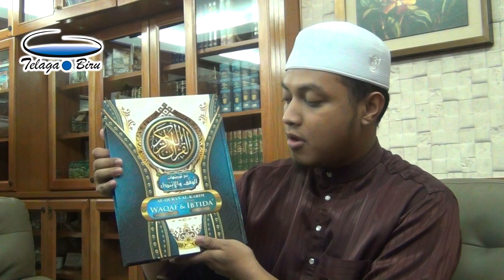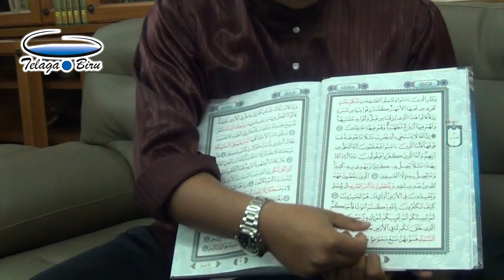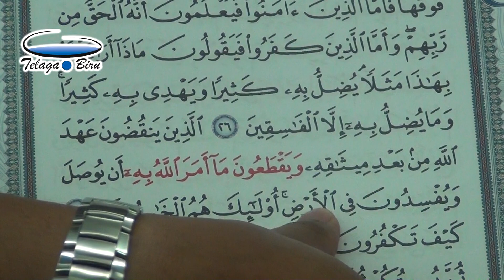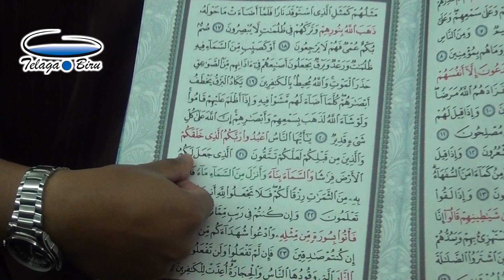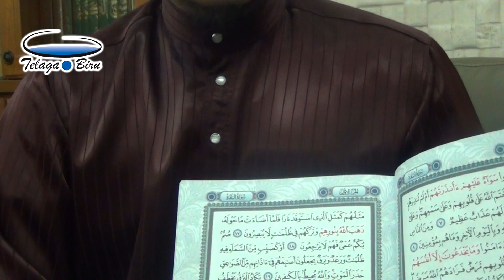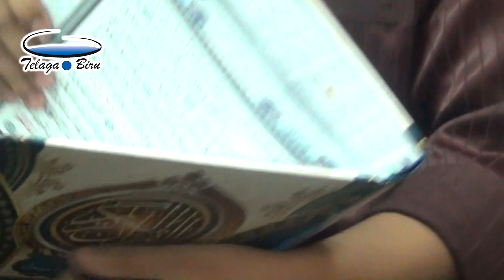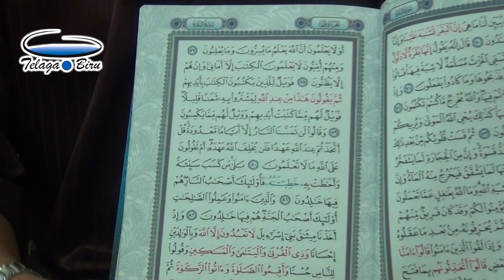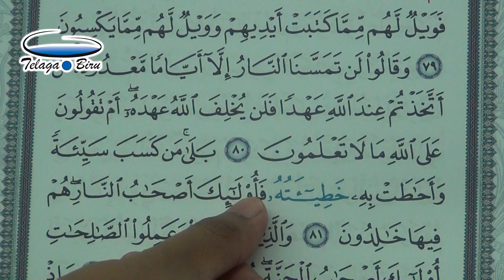Telaga Biru TV : Pembelajaran dan penerangan cara pembacaan al-Quran Waqaf & Ibtida'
Al-Quran terbaru Telaga Biru Waqaf & Ibtida' telah berada di pasaran sekarang. InsyaAllah boleh dipelajari. Semoga mendapat manfaatnya. :)